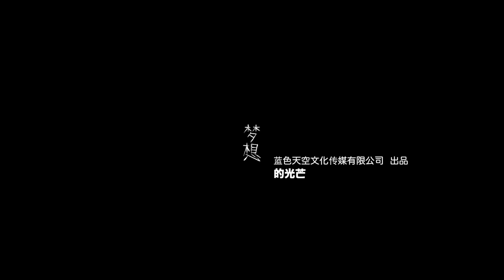【HD】鄭俊峰 - 夢想的光芒 [Official Music Video] 官方完整版MV